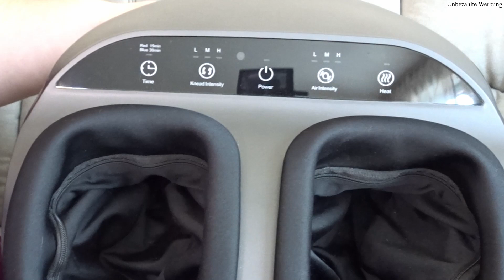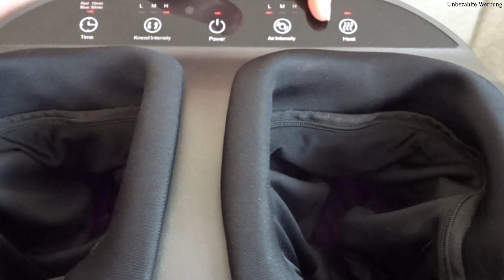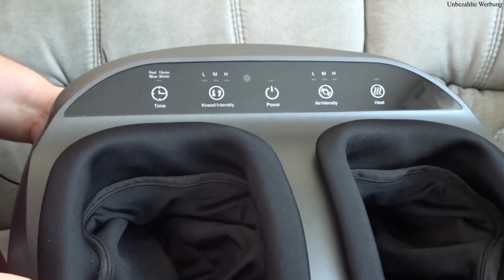Renpho Shiatsu Fußmassagegerät I Wellness zu Hause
In diesem Video stelle ich euch eine meiner letzten Anschaffungen vor. Das Shiatsu Fußmassagegerät von Renpho hat mich schnell begeistert und meine Füße verwöhnt. Ich nutze es nicht nur um ein bisschen Wellness zu Hause zu haben, sondern auch wenn meine Füße schmerzen. Viel Spaß beim anschauen 😊
Wenn euch das Video gefällt, gebt einen 👍 und lasst ein 🅰🅱🅾 und 📝 da.

💠  Links zu Videoinhalten 💠
Mein Fußmassagegerät
Meine Massageauflage

💠 Informationen über Links 💠
Kommt über diesen Link ein Einkauf zustande, werde
ich mit einer Provision beteiligt.
Für Dich entstehen keine Mehrkosten.

💠 Meine Programme 💠
🎬 DaVinci Resolve